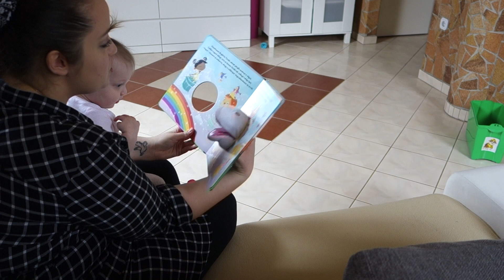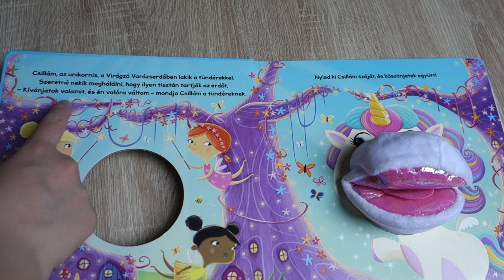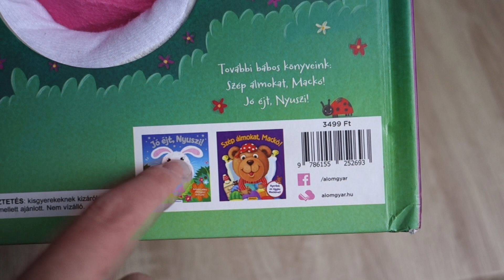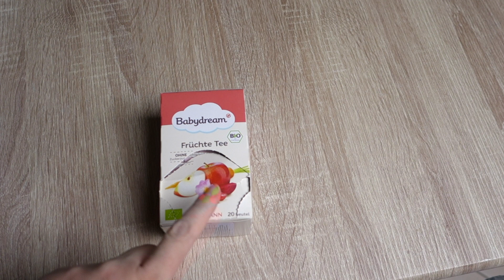Napi vlog - Másfél hétig bírtuk